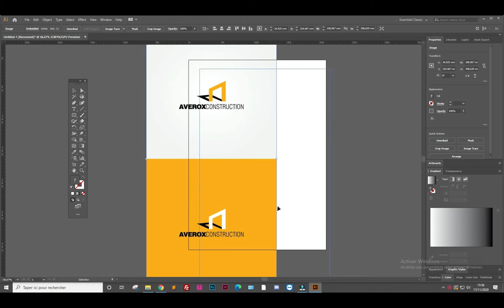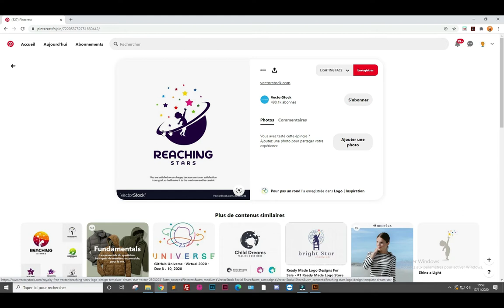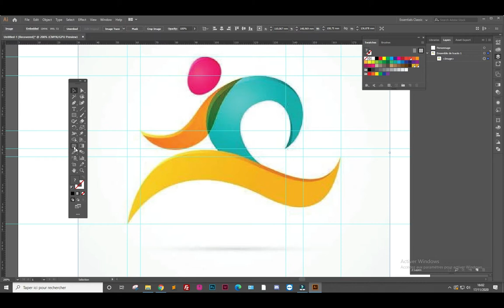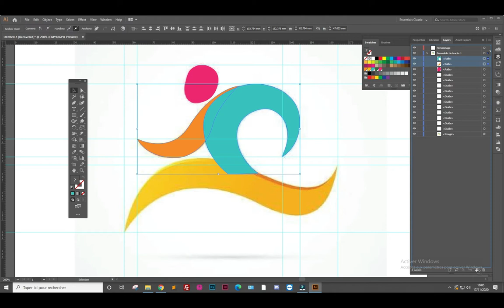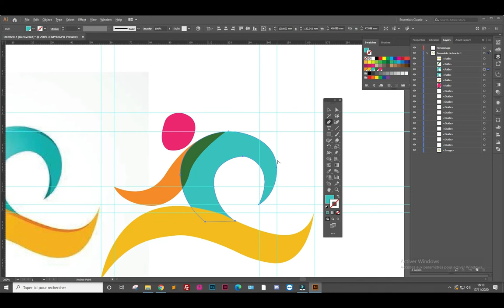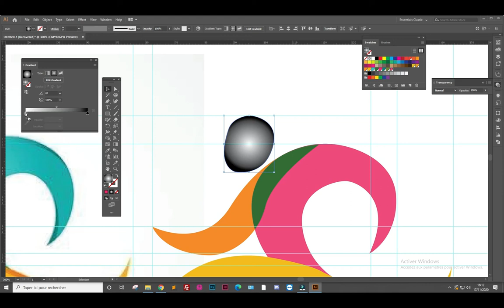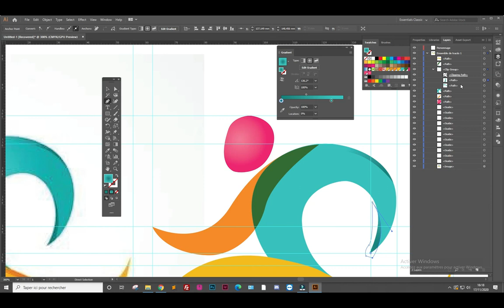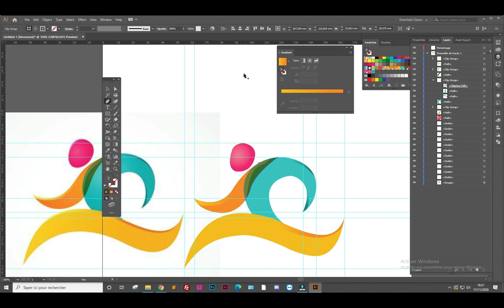LAGARDE - Brassart - Illustrator - Partie 2 - Réfection de logo et masque d'écrêtage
Création vectorielle, logotype en réfection et masque d'écrêtage :
00:00 Analyse et première réfection de logotype
04:00 Deuxième réfection d'un logotype plus complexe
12:30 Masque d'écrêtage, comment ça marche et à quoi ça sert ?